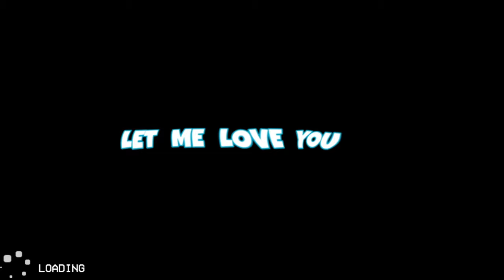TALAHONS IN DEN BACKROOMS!😒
Escape the Backrooms mit @BulboYT, @herremilio, @F_zlxx  und natürlich mir Voalix.
Dieses Game ist die reine Psychose: Lachflashs und gute Laune garantiert!
🩷NOCH MEHR VOALIX
🎬KAPITEL
00:00 - Intro
00:28 - Level 6 (Psychosenmeter: 250/10)
02:34 - Level 7 (Psychosenmeter: 300/10)
09:00 - Level 8 (Psychosenmeter: 450/10)
14:00 - Level 0.2 (Psychosenmeter: 475/10)
15:25 - Level 0.11 (Psychosenmeter: 500/10)
18:49 - Outro